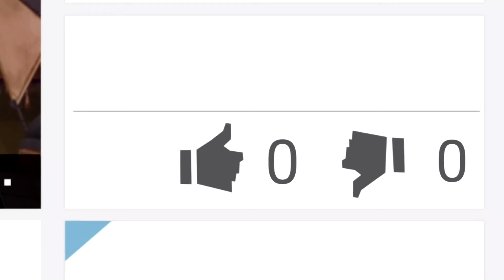【アニメ】 .hack//G.U. やさしい両手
総プレイヤー数1200万人を誇る世界最大のMMORPG『The World』。西暦2017年、黒い錬装士・ハセヲは初めて『The World』にログインする。勝手が分からないハセヲに話しかけたのは、アスタとIyotenと名乗る2人のPCであった。ハセヲは2人からゲームの基本についてレクチャーを受けるが、2人の正体は初心者狩りを専門とするPK（プレイヤーキラー）であり、ハセヲも例外ではなくPKの洗礼を受けることとなる。PKされたハセヲを救ったのはオーヴァンと名乗るPCであった。ハセヲは謎めいた魅力を持つオーヴァンに興味を持ち、彼の運営するギルド「黄昏の旅団」に所属し、志乃やタビーらと行動をともにする。それから数か月が経過する。
オーヴァンや志乃の失踪により、ハセヲの雰囲気は一変していた。志乃消滅の原因と目されるPK「三爪痕（トライエッジ）」を追ってPKを繰り返すPKK（PKキラー）として、“死の恐怖”の異名で呼ばれるようになっていた。グリーマ・レーヴ大聖堂で三爪痕と対峙するも、三爪痕のデータドレインを受け、PCデータは初期化されてしまう。ハセヲはここに至って、この方法では志乃を復活させることは叶わないと悟る（ここまでの詳細は『.hack//Roots』も参照）。
次の手を考えながらマク・アヌを歩いていたハセヲは、行方不明になっているはずのオーヴァンの姿を見かける。問いただすべく後を追うが見失い、初心者支援ギルド「カナード」のシラバスとガスパーと出会う。レベル1のハセヲを「初心者」と判断した2人に強引に促されて初心者向けエリアに向かうハセヲであったが、最奥で以前PKしたボルドーと偶然出会い窮地に陥る。突如現れたパイと名乗る女性PCの機転で事なきを得るが、パイは去り際にハセヲに「そのPCは危険な力を秘めている」と告げる。
意味が分からないままタウンに戻ったハセヲの前に、ギルド月の樹のアトリが現れる。以前から月の樹の理念を疎ましく思っていたハセヲだったが、相容れない価値観を解くハセヲはアトリに苛立つものの、アトリに強引に誘われて一緒にフィールドへ赴く。アトリが聞いたという不思議な音を追って巨大樹と湖のある不思議な場所にたどり着き、青い髪の美しい青年PCを見かける。その後を追おうとするハセヲとアトリを見慣れない謎のモンスターが襲い、クーンと名乗るPCによって救助される。クーンは「憑神（アバター）」と呼ばれる力を使い、その力がハセヲのPCにも秘められていると語る。
ハセヲはクーンにつれられてギルド「レイヴン」の@HOMEを訪れ、憑神の使い方を教えることを条件に、マスターの八咫から謎の現象AIDAの調査を依頼を承諾する。クーンやパイの協力を得ても憑神を発現できないハセヲは、訪れたアリーナで青い髪の美しい青年PCを見つけた、アリーナ紅魔宮の宮皇であるその青年の名はエンデュランス。エンデュランスはアリーナでの戦いで、憑神を使って圧勝してみせた。その後エンデュランスと偶然遭遇したハセヲはエンデュランスの「君には力がない」の言葉に宣戦を布告する。
エンデュランスと戦うためにアリーナに挑戦することを決意したハセヲは、シラバスとアトリの協力を得てエンデュランスへの挑戦権を賭けたトーナメントへの出場を決めた。トーナメント1回戦の相手がボルドーと知ったハセヲは、勝手にハセヲの師匠を決め付けた大火の助言によりジョブエクステンドを経て2ndフォームへと姿を変える。それでもボルドーに対して苦戦するハセヲは、自らの憑神「スケィス」を発現する。2回戦を勝ち抜き、3回戦はエンデュランスの前の宮皇・揺光であった。ハセヲは憑神を使わずに勝つとエンデュランスに宣言するが、揺光の前に苦戦してつい憑神を使ってしまう。この行為を危惧したクーンは、ハセヲの決勝戦の相手であった。
クーンは憑神の怖さを教えるために憑神・メイガスを具現化し、ハセヲのスケィスと真っ向から対抗する。しかしその戦闘の最中スケィスが制御不能に陥り、メイガスを圧倒した上でデータドレインしてしまう。データドレインは即ちデータの改ざん、憑神と繋がりの強い碑文使い自身にも多大な損傷を与えてしまうと絶望するが、クーンはメイガスの能力「増殖」により損害データを補完して無事であった。安堵と同時に憑神の怖さを認識したハセヲは心機一転エンデュランスへ挑戦、エンデュランスの憑神・マハを圧倒して宮皇となる。
ハセヲの優勝祝賀会場において、ハセヲはアトリがいないことに気付く。会場の片隅で見つけたアトリは、オーヴァンからハセヲがアトリを気にかけるのはPCモデルが志乃と同じだからだと聞かされていた。ショックを隠せないアトリはハセヲの前から姿を消し、ハセヲに認められるために独自に三爪痕を追う。アトリを追ったハセヲはロストグラウンドで見慣れない三角形の傷跡を発見し、その中に吸い込まれる。アトリを見つけたハセヲは、直後現れた三爪痕と激闘を繰り広げる。死闘の末に退けるが、アトリの背後にAIDAの影が現れる。
AIDAは黒い無数の手になりアトリの体に突き刺さる。ハセヲは必死にアトリを抱える。

仲間たちとともに数々の闘いをくぐり抜け、かつての力を取り戻したハセヲの前に、倒したはずの“三爪痕”が再び姿を現す。そしてその隣には“三爪痕”と同じくつぎはぎだらけの謎のPC達が。謎が謎を、波乱が波乱を呼ぶ中、ハセヲはついに真実を目の当たりにするのだった―――。
“三爪痕”を倒したものの未帰還者達の回復には至らず、さらにアトリの身体にも異変が起こってしまう。ハセヲ達は未帰還者達の回復手段を模索するため、「The World」で起こる数々の事件の調査に乗り出したのだった。
謎の生命体“AIDA”に囲まれたハセヲたちの危機に、“三爪痕”に似たつぎはぎだらけのPC達が突如として現れた。2人はAIDAをあっという間に駆除してしまう。そこへさらに、倒したはずの“三爪痕”が姿を現す. 。
彼らの正体、そして目的は一体何なのか。
“AIDA”が次々と巻き起こす事件に立ち向かっていくハセヲたち。そんな彼らの前へと突然現れたオーヴァンは、とうとう左腕の拘束具の封印を解く。隠された真実が白日のもとに晒されようとしていた――!

“AIDA”によって引き起こされた数々の脅威、そして幾度となくハセヲを導き、そして立ちはだかってきたオーヴァンとの闘いを乗り越え、ハセヲはついにXthフォームへと進化。「The World」では比類するもののない存在へと至る。ネットワーク崩壊の危機“ネットワーク・クライシス”が迫る中、ハセヲはこれまで紡いできた仲間達の絆を胸に、最後の闘いへと向かうのだった―――。
竜賢宮の宮皇(チャンピオン)である太白(たいはく)との戦いの最中、太白の武器に憑いていた“AIDA”に襲われてしまったハセヲ。このまま汚染されしてしまうかに思われたが、アトリの呼びかけにより、自力で“AIDA”を振り払うことが出来た。
“AIDA”に打ち勝ったハセヲの前に、太白との戦闘を見ていた榊(さかき)が現れる
「私たちは、いつだって繋がっています!!」仲間達の声に背中を押されハセヲは再び立ち上がり、榊との闘いに身を投じる。復讐にとらわれ孤独な戦いをしていた、かつてのハセヲの姿はもういなかった。
たびたびハセヲたちの前に現れては、怪しい影を落としていくオーヴァン。彼の目的は“未帰還者”となってしまった、妹であるアイナを救うというものだった。アイナを目覚めさせる、その一心で様々な暗躍をしていたのだ。
どのような方法でオーヴァンはアイナを救おうとしているのか。
なぜあの出会いの時、オーヴァンはハセヲに手を差し伸べたのか。
そして“The World”に広がっていく“AIDA”の目的とは――――。
仲間に触れ、友情を知ったハセヲは、これまで紡いできた仲間達の絆を胸に、歩んでゆく―――。

度重なるトラブルにより2018年12月31日でサービス終了を決定したMMORPG『The World：Ｒ２』。『The World』を引退していたハセヲのもとに、ネットワークのかなたに消えたオーヴァンの居場所を知らせるメールが届く。果たせなかった最後の約束、サービス終了までにオーヴァンを捜し出すため、ハセヲは再び『The World』にログインするのだった。